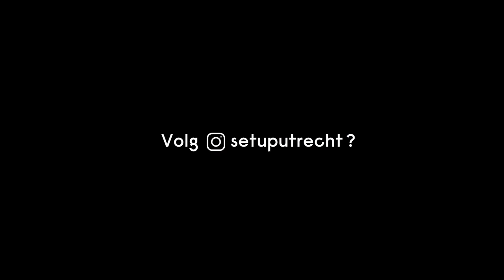Privacyrede 2022 met Kees Verhoeven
De Privacyrede biedt een podium aan personen die een vernieuwende blik werpen op de maatschappelijke gevolgen van technologie. De Privacyrede is een jaarlijks evenement georganiseerd door SETUP en SURF, in samenwerking met TivoliVredenburg.

In deze zevende editie neemt oud-kamerlid en initiatiefnemer van de AVG-wet Kees Verhoeven ons mee in de dilemma’s van het digitale tijdperk. Hoe houden we een menselijke samenleving en een sterke democratie in het digitale tijdperk?